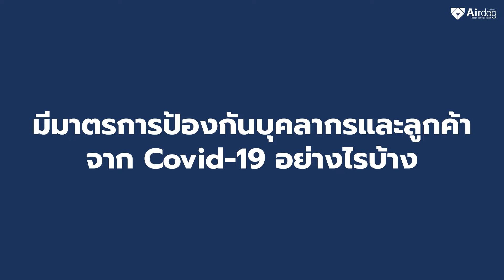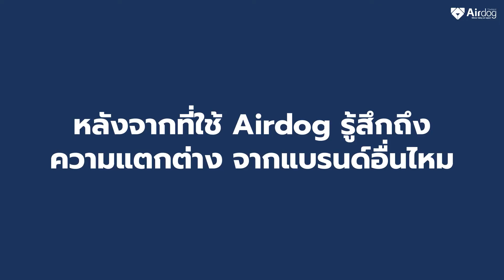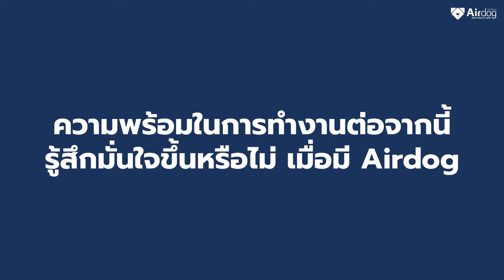Airdog CEO Review | Neuro Balance เพราะ สมดุลยภาพของชีวิตคุณ เริ่มต้นด้วยอากาศสะอาด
Neuro Balance  ศูนย์ฟื้นฟูสุขภาพแบบองค์รวม ที่เลือกใช้ Airdog ดูแลคุณภาพอากาศของ Wellness Center แห่งนี้ เพื่อยกระดับการดูแลผู้ใช้บริการ ให้มั่นใจในคุณภาพอากาศ ตลอดการเข้ารับบริการ